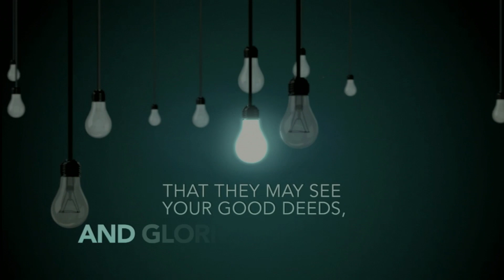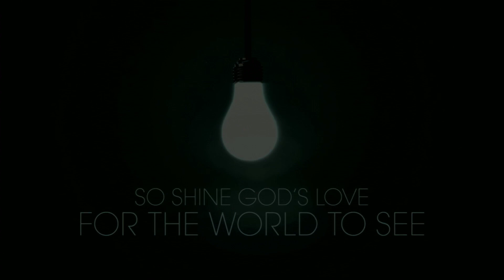Kostia's offertory video on November 3,2024